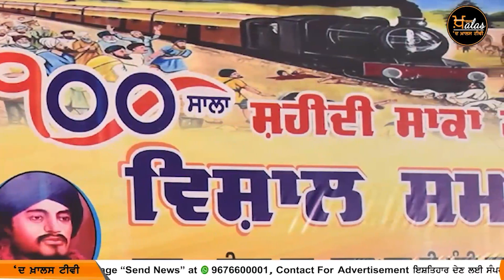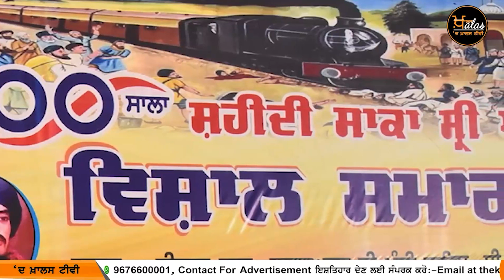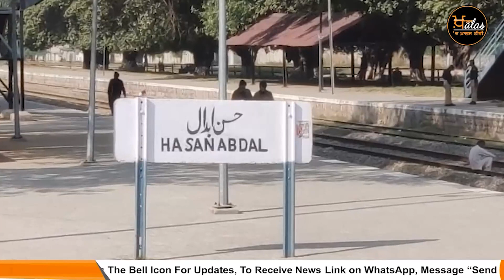Top News | Big News of Punjab | 30 Oct | The Khalas Tv